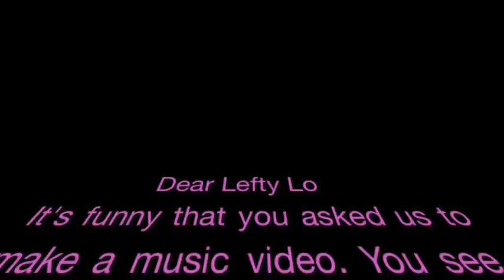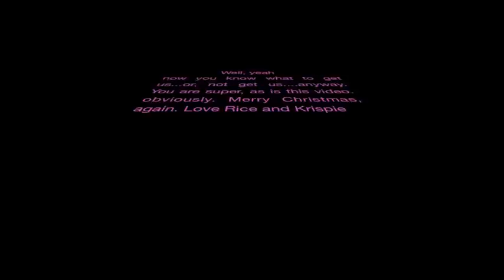Merry Christmas Lefty Lo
This movie is part of a Christmas present for a dear friend.